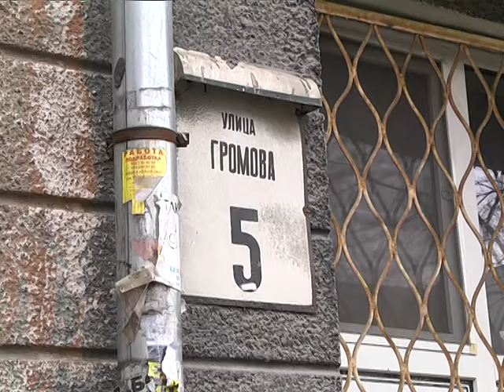На улице Громова в Днепре разрушается дом